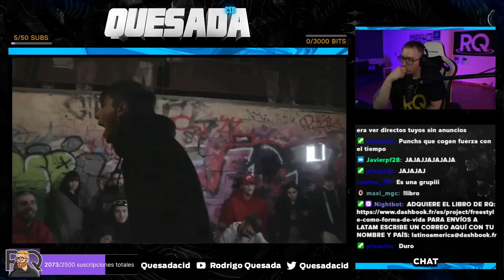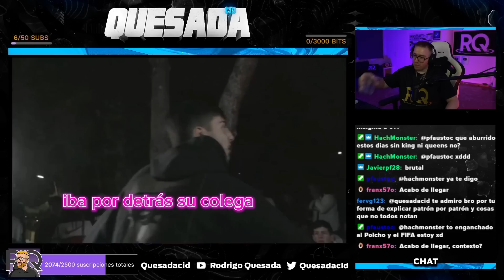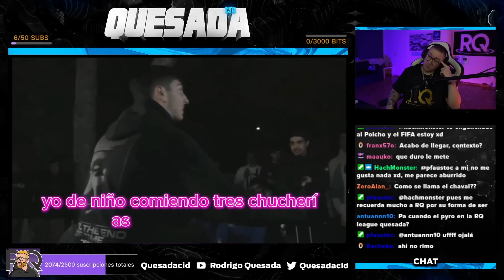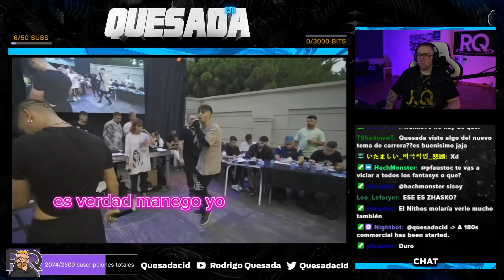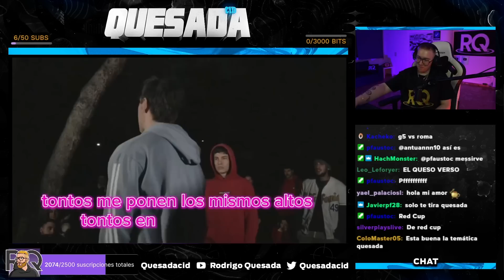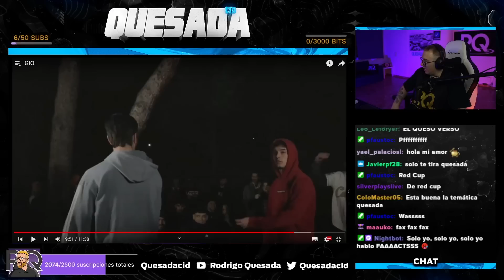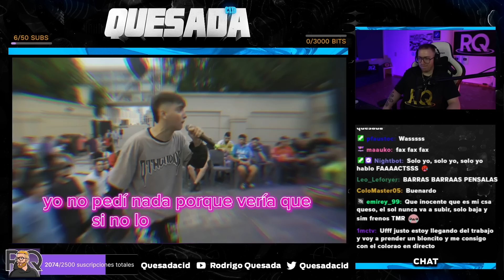¡ASÍ ES LA NUEVA INCORPORACIÓN PARA LA JORNADA 2 DE LA RQ LEAGUE! | LO MEJOR DE GIO